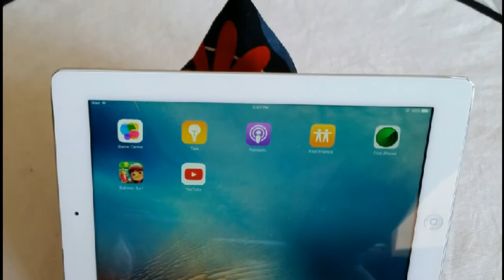Sewing ipad holder